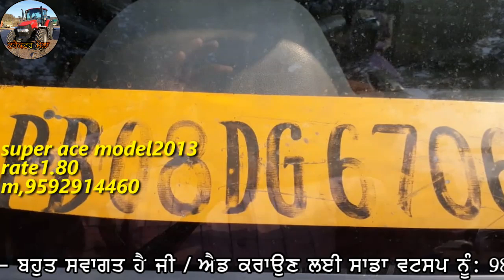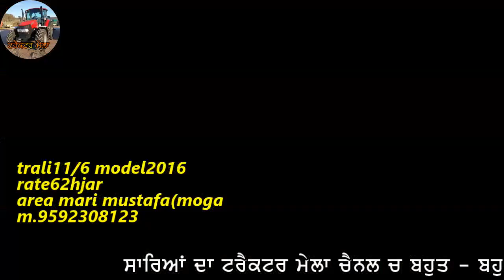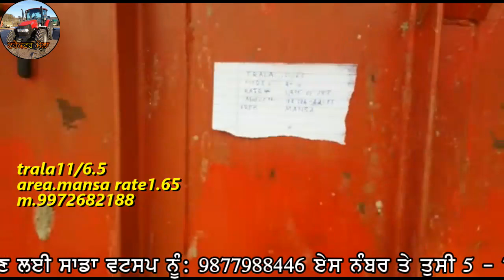Super Ace,modifi Ford3600,cow,Massey7250,trali,trala sale